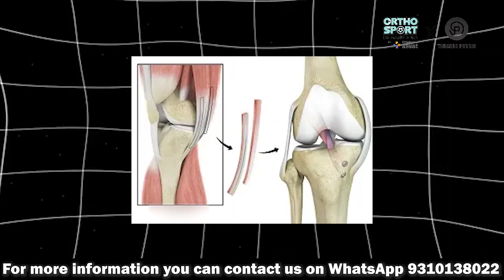ACL Surgery में Hamstring Graft बार-बार क्यों टूट जाता है?